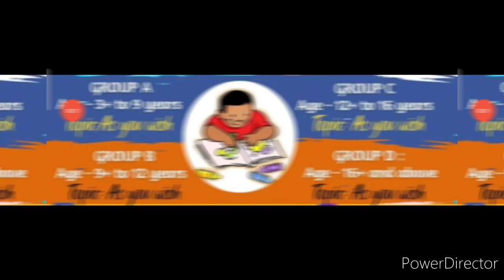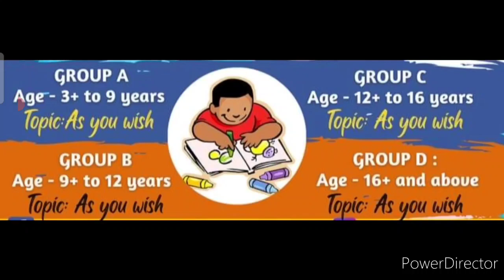Online Art Competition 2021🎨/ Win Trophy🏆 & Certificate💗/ Online Drawing Competition 2021 November😱🔥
3 Best A4 size Drawing books set in affordable amount